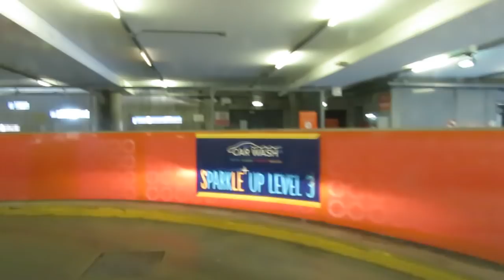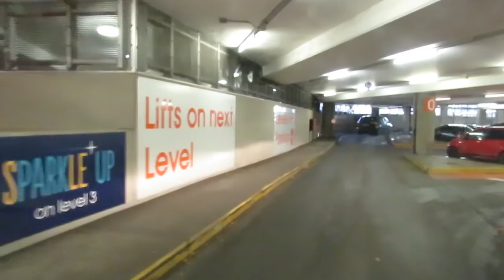A Drive Through Syston, Down Melton Road into Highcross Car Park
Most of you seem to like my driving video's so here is another. Starting in the village of Syston and driving through Thurmaston and along Melton Road then into Highcross Car park.